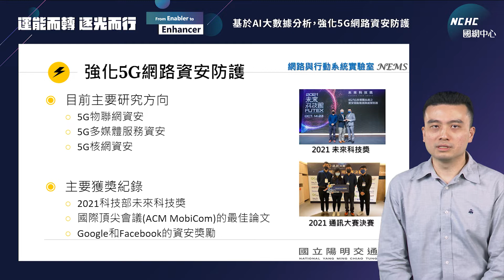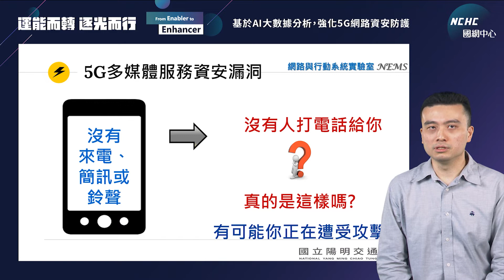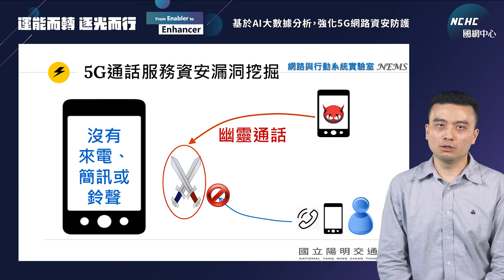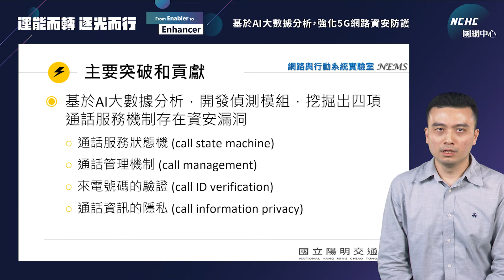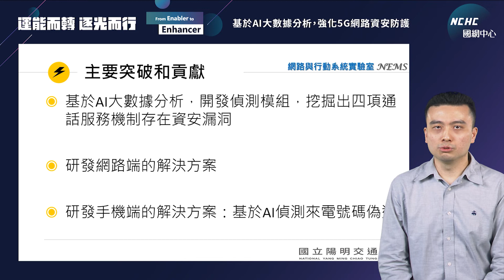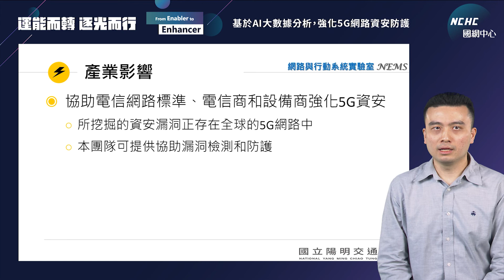基於AI大數據分析，強化5G網路資安防護＿陽明交通大學資訊工程學系 李奇育副教授